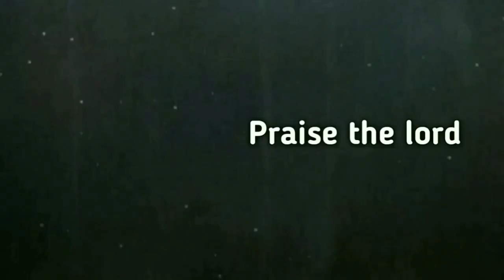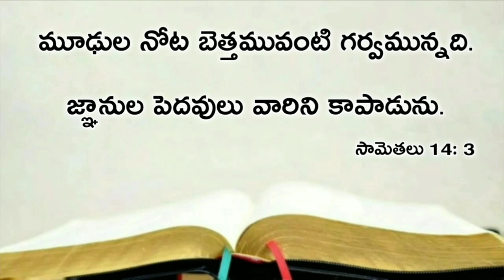Today's promise 30.11.2020